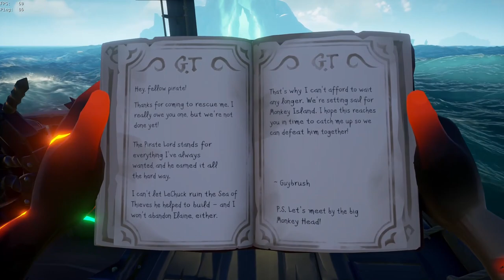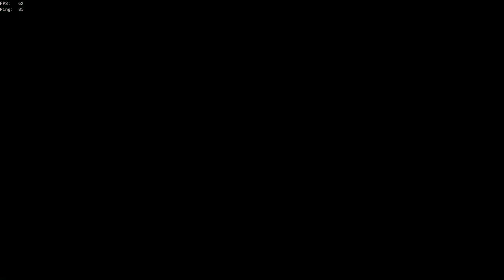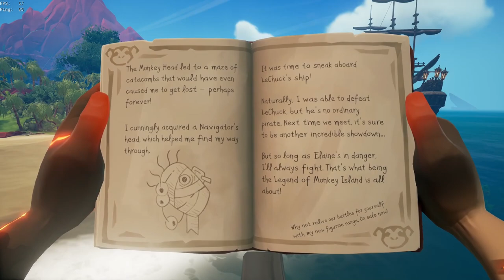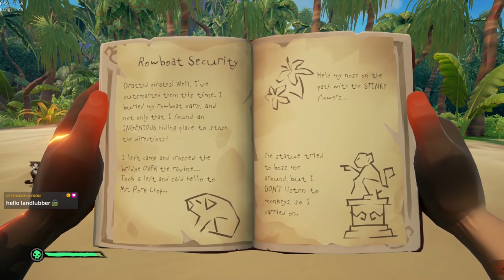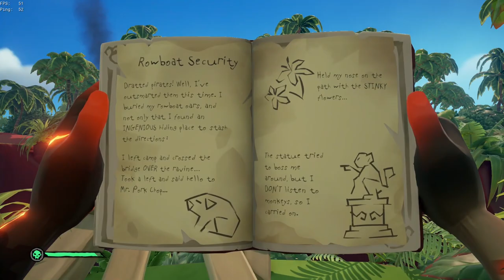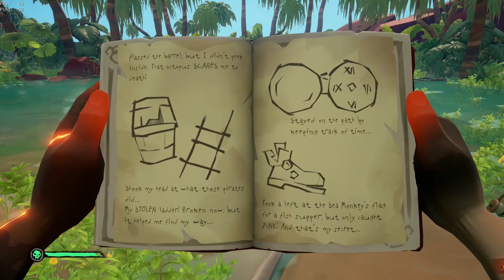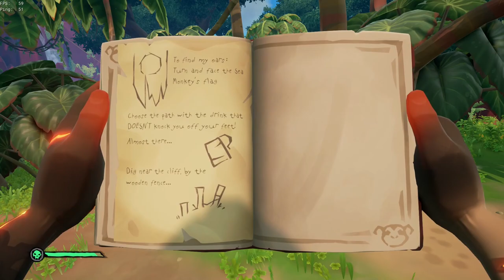Sea of Thieves | The Legend of Monkey Island | Part 3